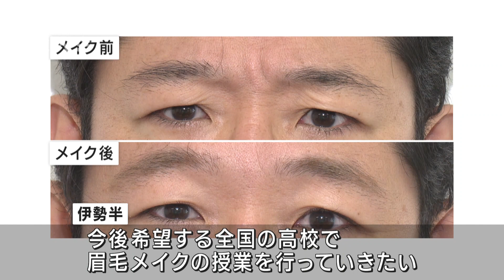「多様性という価値観伝えたい」都内の中高生に“眉メイク出張授業”(2023年7月13日)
男女問わずに眉のメイクが広がるなか、化粧品メーカーが都内の中高生に向けて眉メイクの授業を行いました。

　眉メイクの出張授業を行ったのは老舗化粧品メーカー「伊勢半」で、夏休みを目前に控えた都内の中高生たちが眉専用のマスカラを使って眉毛を整える方法などを体験しました。

　体験した生徒：「今回、茶色めのやつを付けてみたんですけど、すごく鏡で自分で見てても印象が変わった。全然変わるんだなあと驚きました」

　青稜中学校・高校　青田泰明校長：「男の子も女の子も関係なくやるんだ、ジェンダーフリーや多様性という価値観をこういうイベントを通じて子どもたちに伝えたい」

　調査会社によりますと、男性のメイク市場はこの5年で3割増加しています。

　伊勢半は今後、希望する全国の高校で眉毛メイクの授業を行っていきたいとしています。